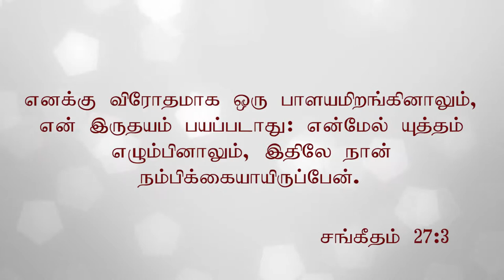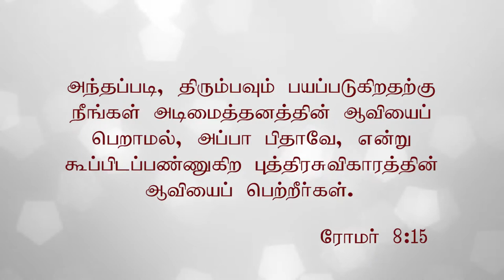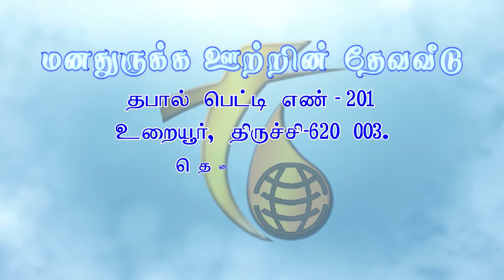29.04.2018 | Tamillan Tv | Payathai Merkollungal | GOD's Message: Rev.R. Paul Moses | FCC Trichy.